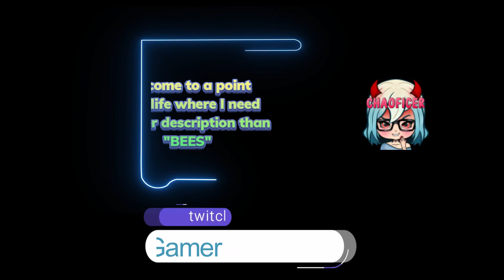Bees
Bees. It was bees.